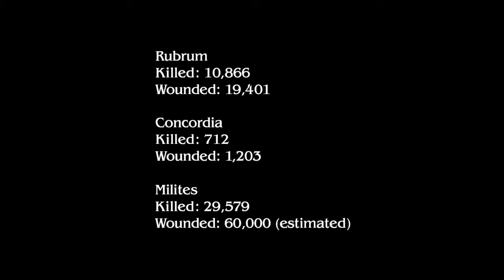FINAL FANTASY TYPE 0 HD EP08 :- L'CIE FIGHT!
Hey Guys!
  Witnessing a battle of L'Cie powerful enough to dramatically change the terrain